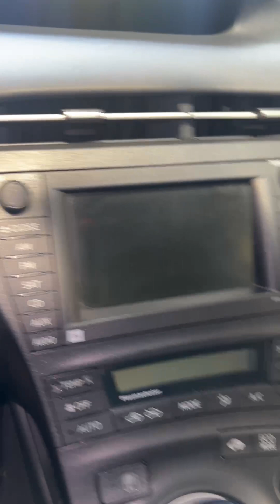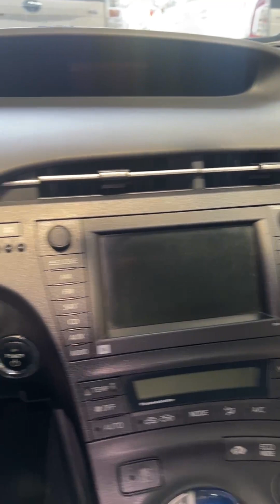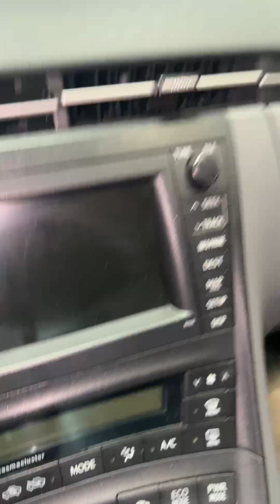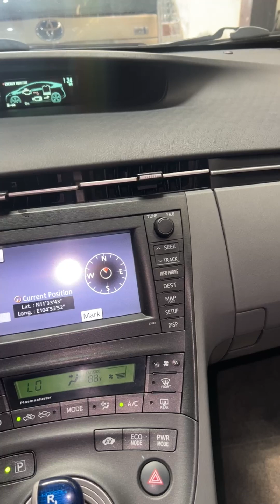Pruis រំលស់ការប្រាក់ទាបបំផុត *📞017 555 989 Ep3 Official